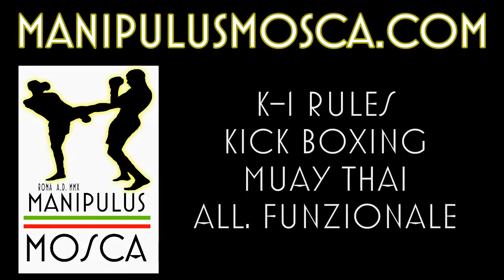24 Marzo 2013. Andrea De Filippis vs Roberto Emili. Kick Boxing Light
Match di Kick Boxing a contatto leggero (Kick Boxing Light) disputato a Roma il 24 Marzo 2013. Andrea De Filippis (Manipulus Mosca) vs Nicola Agliastro. Combattimento sulla distanza delle due riprese da due minuti.

Guarda "Il 2016 del Manipulus Mosca (CrossFit, MMA, Kickboxing, Muay Thai, Preparazione atletica)"